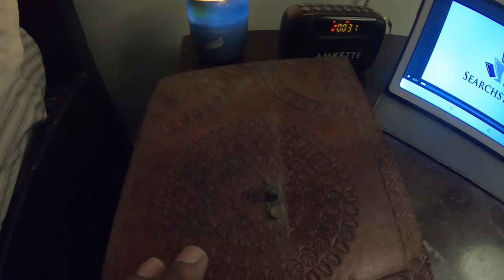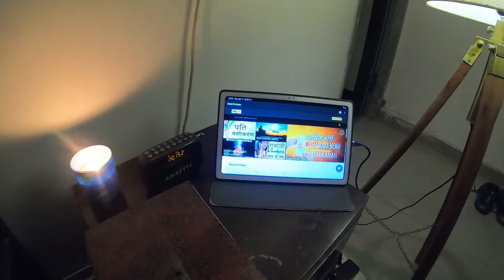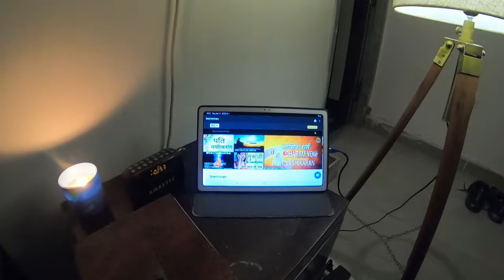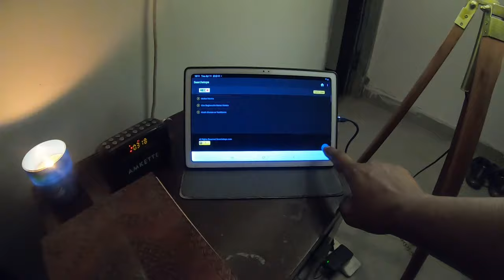मेरी डायरी में लिखा हुआ मोहनी मंत्र : Mohini Mantra From my diary